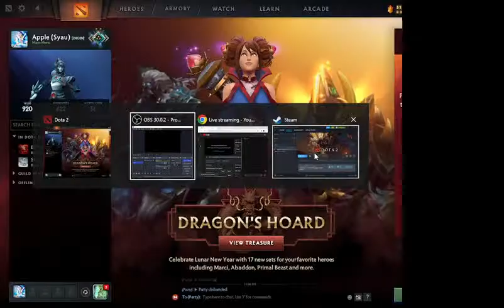Kalu Gaming YT : !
Watch Out !!  Guys !